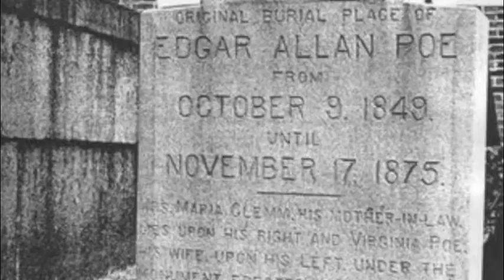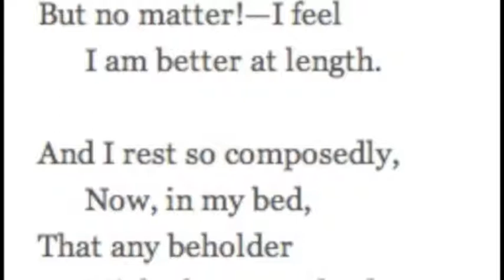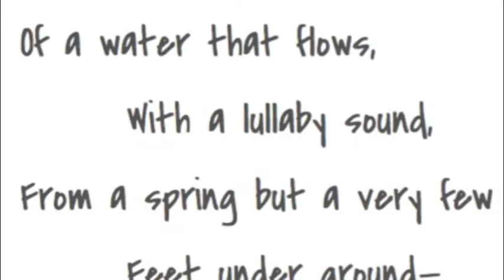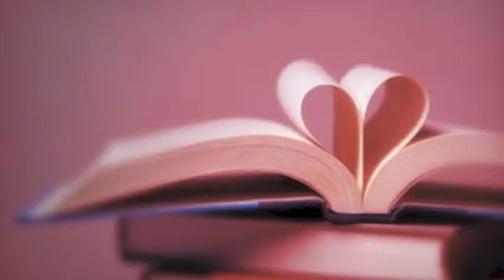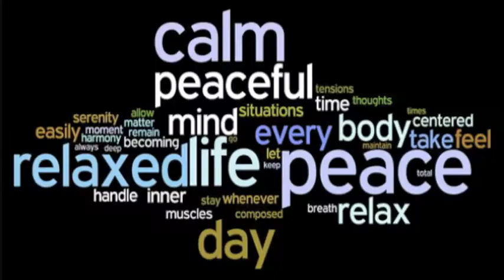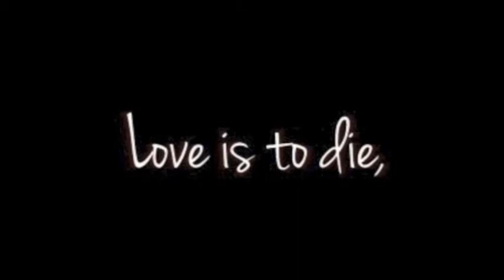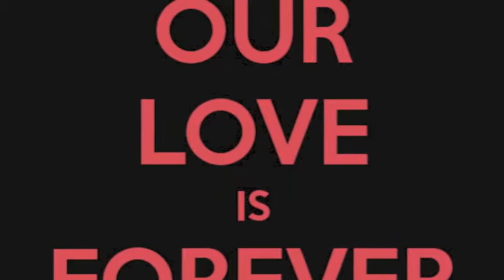For Annie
starring Abby Ferris, Lance Gallant, Jake Walter